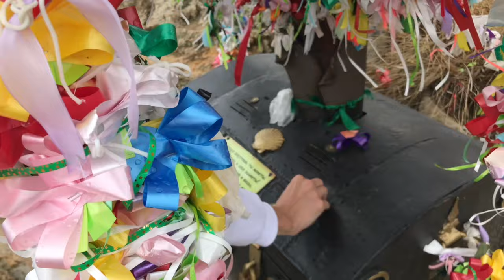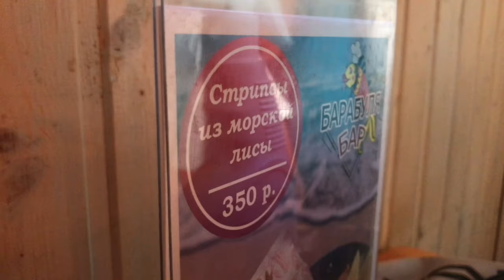Сколько стоит отдохнуть в Крыму / Топ три места в Алуште / Отдых в Сентябре / Чернокнижный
Сколько стоит отдых в Крыму? Топ три места которые стоит посетить в Алуште? Стоит ли вообще ехать в Крым в Сентябре? Все это в новом выпуске СВЕЖАКА)

Тайм-коды:

00:00 - Подписывайся на Свежак
00:30 - Начало
02:05 - Столовая по домашнему
03:00 - Идеальное место для купания в Алуште
04:50 - Экономим на такси
06:07 - Фотосессия
07:09 - Бар Мидий
08:41 - Ласточкино гнездо
09:30 - Ласточкино гнездо цена на посещение
10:28 - Теплоход Александр Глазунов
12:05 - Набережная Ялта
12:43 - Смотровая на набережной Ялты
14:00 - Столовая по домашнему цена на обед в Ялте
14:47 - Вечерняя набережная Алушта
17:25 - Барабуля Бар
19:11 - Кинотеатр «Шторм»
21:27 - Ресторан Sea Zone
23:21 - Сколько мы потратили всего
25:02 - Подписывайся на СВЕЖАК